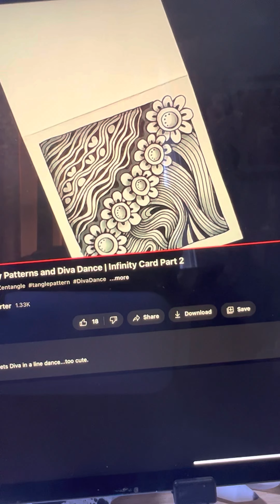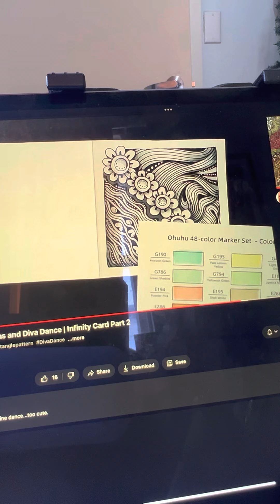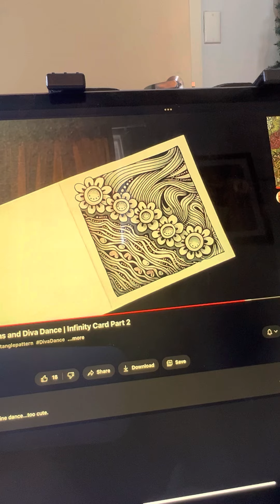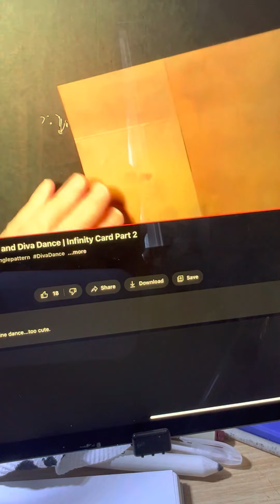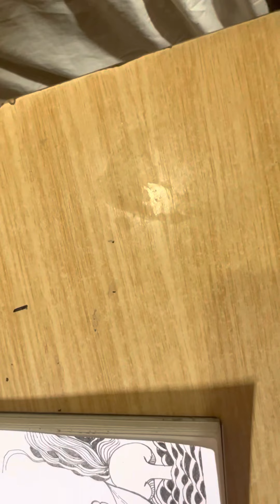Art by me Doodle time pt 2 please subscriber